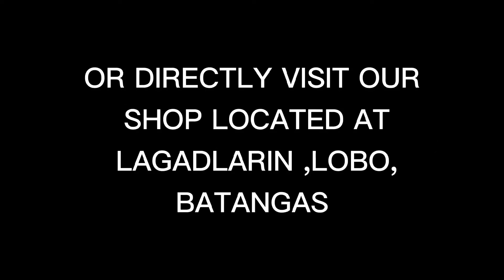Aluminum Cabinets for your salas | Glass and Aluminum Business | NormanMaybelle TV